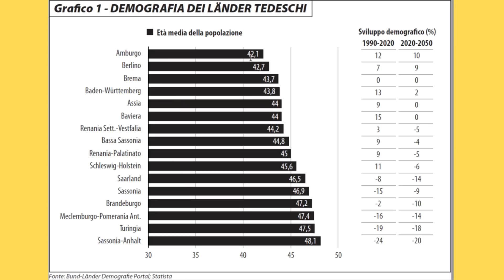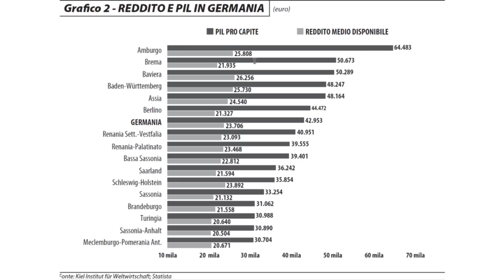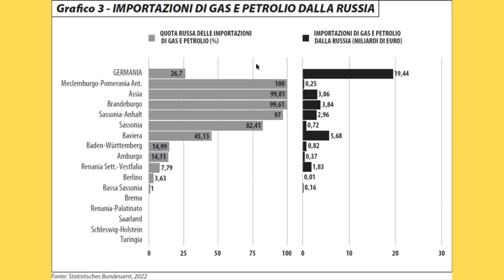Le (almeno) due Germanie. La guerra in Ucraina e le fratture interne tedesche - Mappa Mundi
Puntata dedicata all'articolo 'La Germania bicefala' pubblicato sul volume di Limes 5/22  "La cortina di acciaio", in edicola, in libreria e on line. In collegamento Giacomo Mariotto e Alfonso Desiderio. Puntata registrata il 24/06/2022

Tutte le info sul volume di Limes

Mappa Mundi è una trasmissione di geopolitica
 prodotta da Gedi Visual e
In edicola e in libreria dal 1993, su Internet dal 1997